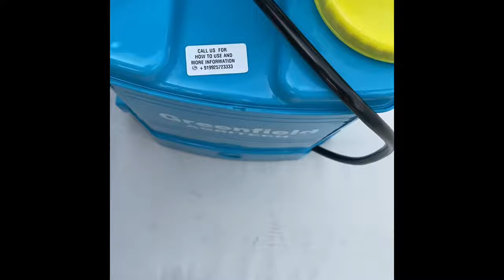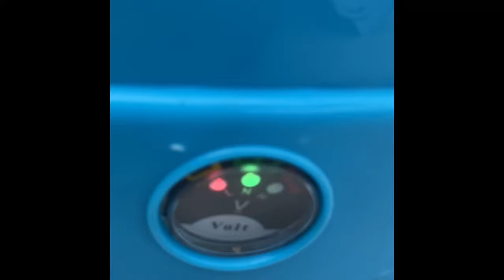how to assemble agriculture sprayer pump (battery oprated) 12 V/8A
watch the video and get full of information about assemble the agriculture spraying machine and this is from a greenfield agritech spraying machine.